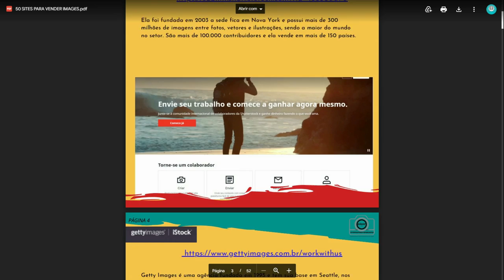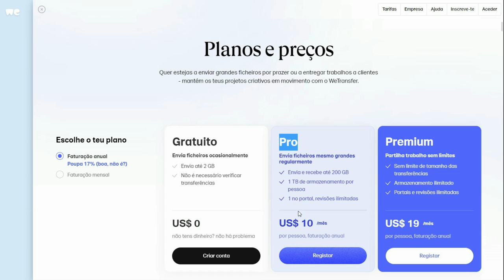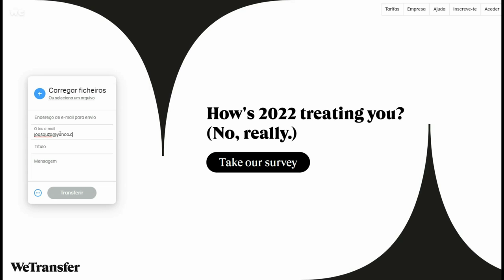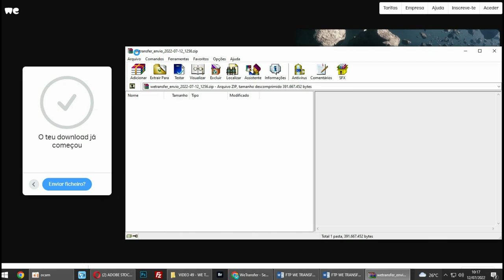COMO TRANSFERIR FOTOS VÍDEOS E ARQUIVOS POR WE TRANSFER DE FORMA GRÁTIS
Aprenda como enviar grande lotes de imagens para seu cliente de forma gratuita usando a plataforma do We Transfer, que é um serviço de transferência de arquivos por computador, na qual você pode transferir até 2 giga bytes de arquivos de forma gratuita.